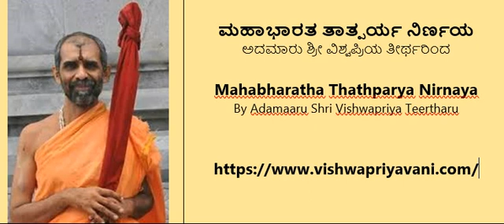youtube video #0-xtCgGRHwo